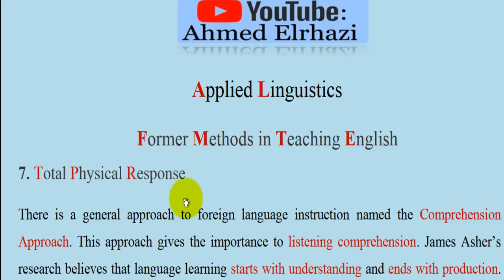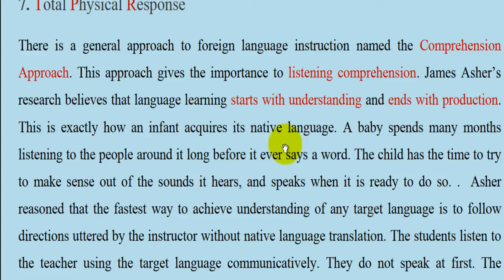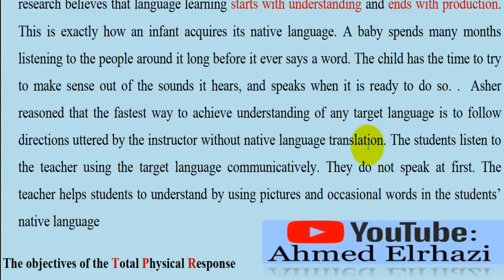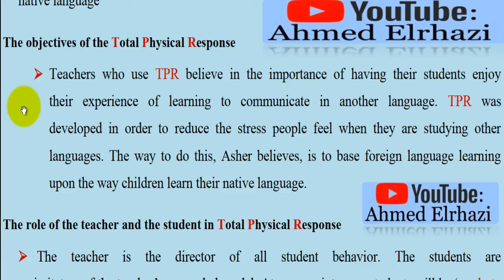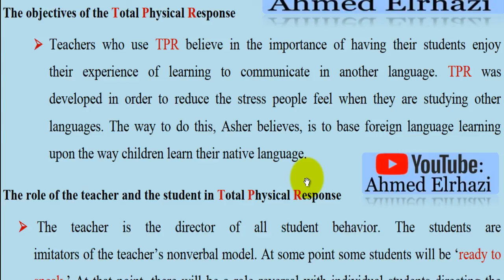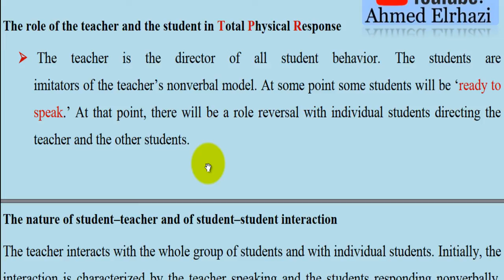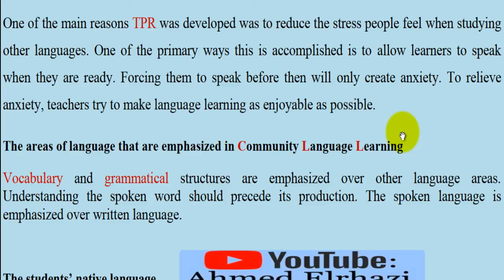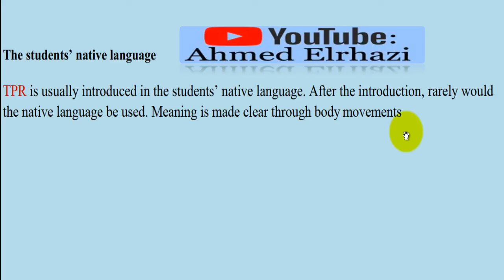Applied Linguistics |Semester 5 & 6|: Total Physical Response شرح طريقة التجاوب الجسدي الكلي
Applied Linguistics English Studies
فــي نـهـايـة هدا الـدرس ستتمكن من:
--Have an idea about the NATURAL APPROACH
--Understad Total Physical Response
--Recognizing the teacher and the student's role in TPR
--Knowing the teaching and learning process in TPR
--Learning about the areas of language that are emphasized in TPR